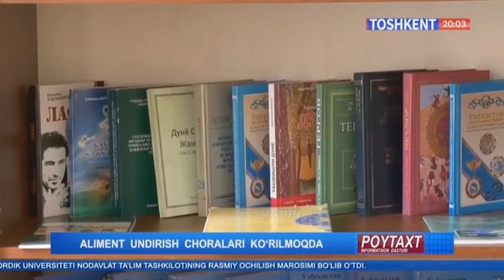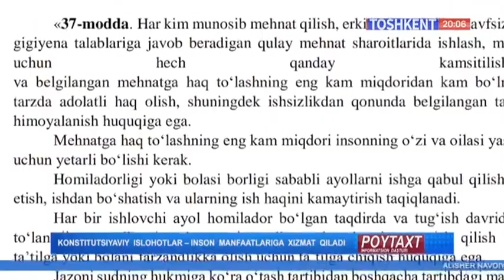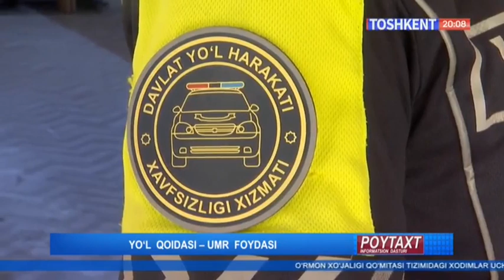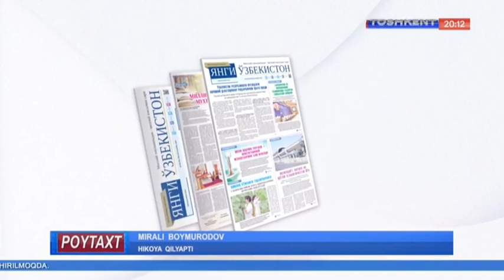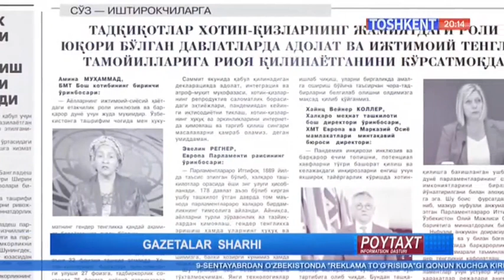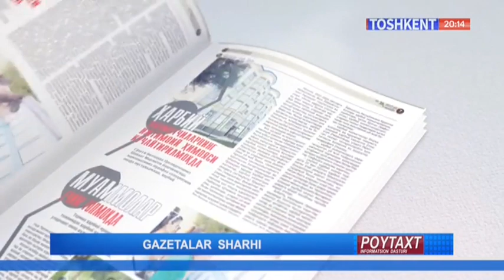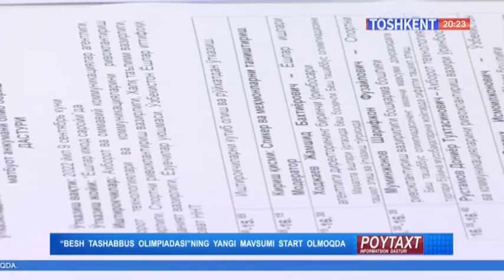Poytaxt | Ичимлик суви муаммоси ҳал этилмоқда [09.09.2022]